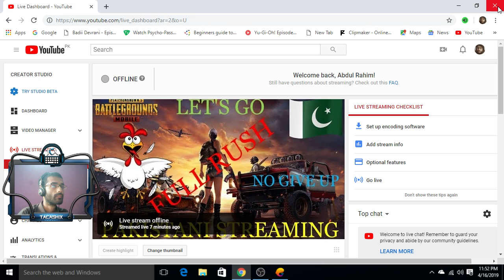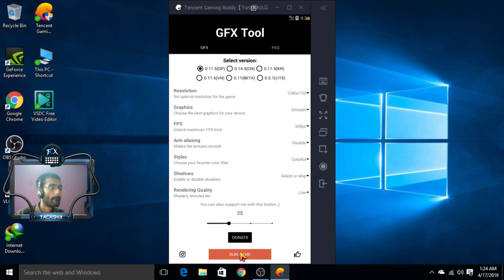[PUBG] MOBILE PAKISTANI PLAYER STREAMING |FULL RUSH| NO GIVE UP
In This video WE will play pubg mobile and we will win with chicken dinner If you Like my video plz hit like button.

MY PC SPEC:

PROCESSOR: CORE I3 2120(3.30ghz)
RAM: 6GB DDR3
GRAPHICS CARD: GTX 750 OC 2GB
HARD DISK: 512 GB